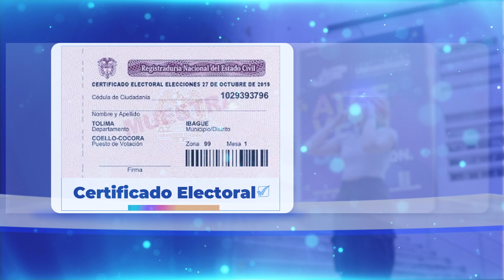Guía de inscripciones para nuevos estudiantes ITM (Talentos especiales)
Si te inscribes por primera vez al ITM, Dayana te explica qué debes hacer para estar con nosotros y desarrollar tus "talentos especiales"